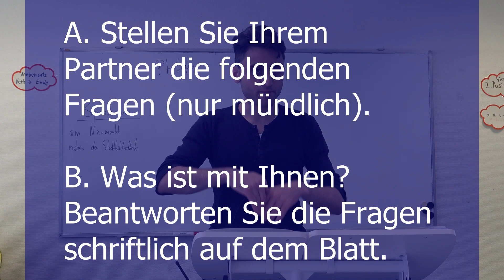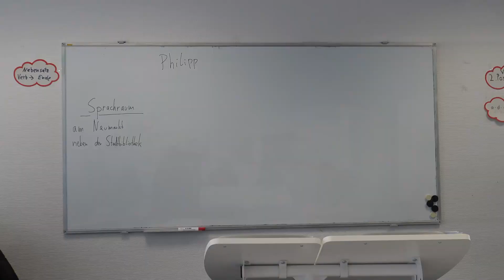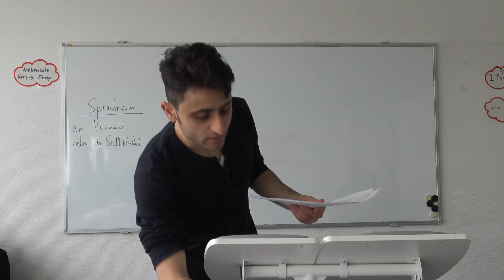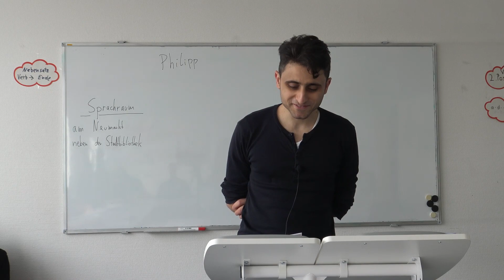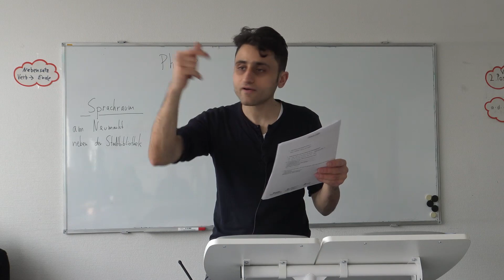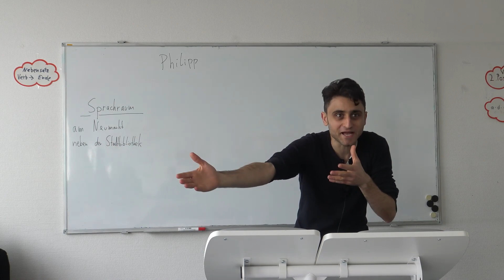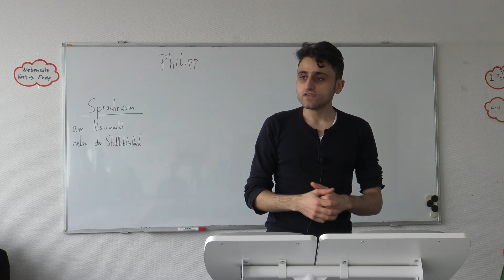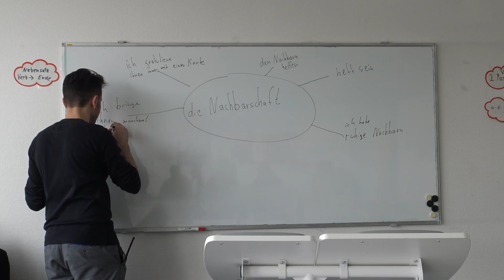B1-Kurs #2: Deine Gewohnheiten [ Deutsch im Alltag ]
B1-Kurs, Teil 2: Wieviel Deutsch sprichst du im Alltag?